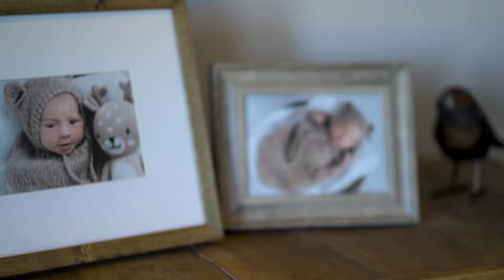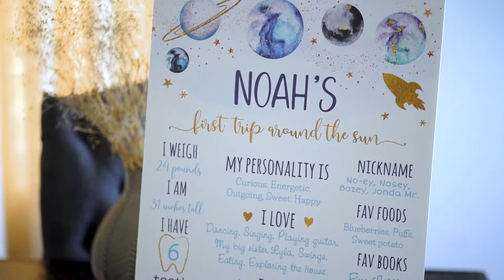Noah's First Birthday 2021